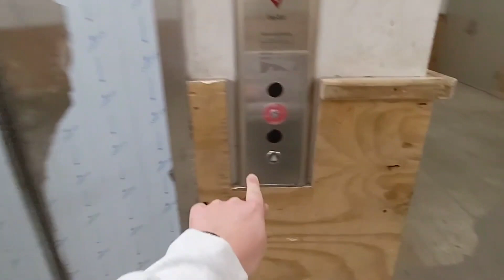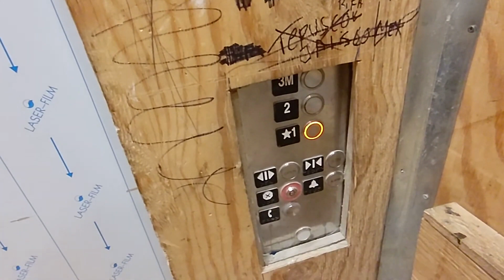Brand new KONE MonoSpace 500 DX elevator at Tysons Galleria in Tysons VA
(01/08/2023) This is a pretty much brand new KONE MonoSpace 500 DX elevator at Tysons Galleria in Tysons VA. It's quite nice, but I'm a little skeptical about the quality of this within the next few years. The shrink wrapping and the wooden temporary wall hasn't been removed yet (unless it has been since it was January when I went on this). This might not be the most appropriate install for a KONE as their elevators aren't that abuse resistant (a common requirement in service corridors, garages, etc.) and they really aren't that intended for heavy loading. I feel like maybe a decent sized Class A freight elevator might be more appropriate. This is on the left side of the mall (if you are walking towards the Bowlero here).

As a kind disclaimer, I do not encourage sneaking into unauthorized areas.

Info about this elevator:

Fun factor:
- Score: Decent
- Improvements needed: time to remove the shrink wrap and wood guarding soon
- Speed for elevator based on amount of floors: Fair
- Ride quality: Really smooth

Infrastructure:
- Original brand: KONE
- Brand of modded elevator: none
- Estimated modernization year: none
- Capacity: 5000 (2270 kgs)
- Type of elevator: 2:1 underslung MRL
- Motor type: Synchronous

Fixtures:
- Hall fixtures: KONE KSS 570
- COP fixtures: KONE KSS 570
- Type of braille/tactile: Surface mount square
- Hall floor indicator: KONE KSS 570
- Car floor indicator: KONE KSS 570
- Hall lantern type: Built into indicator
- Car lantern type: none

Doors:
- Type: Cable geared two speed side
- Width (inches): 48"
- Height (feet): 9'
- Operator type: Linear
- Operator brand: Wittur
- Closers for outside doors: none